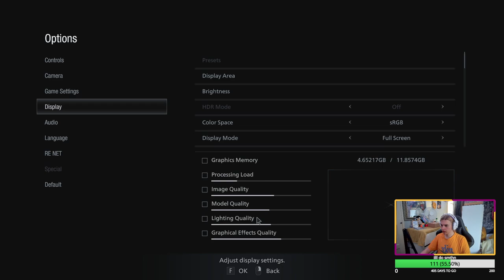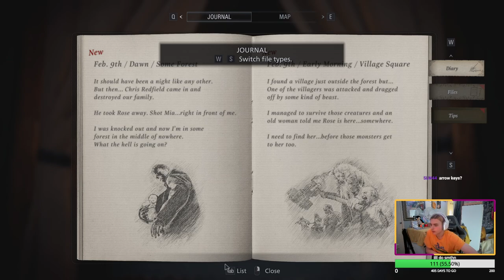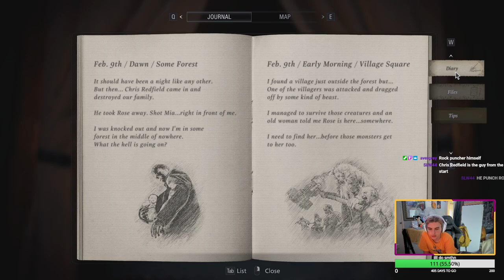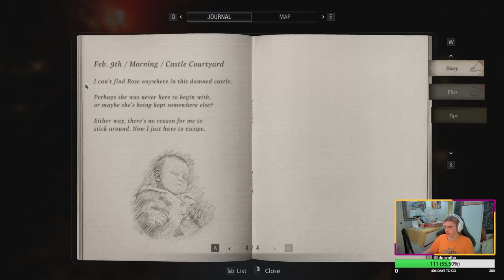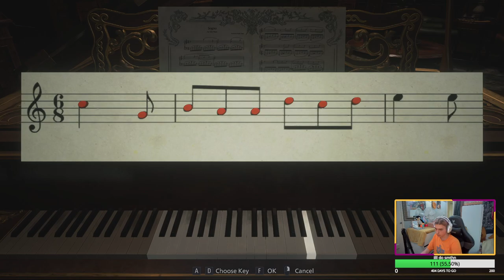BIG MOMMY VAMPIRE LADY - Resident Evil Village *part 1*